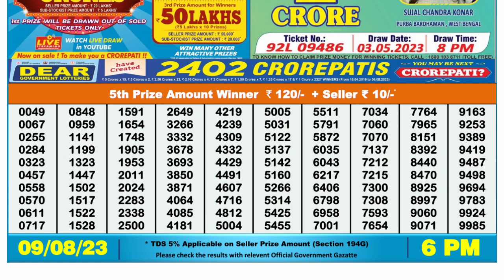Dear Lottery Sambad 6pm today 09.08.23 Nagaland State Lottery Result